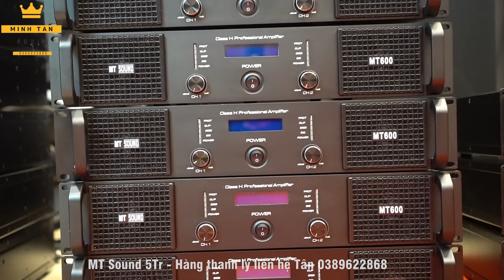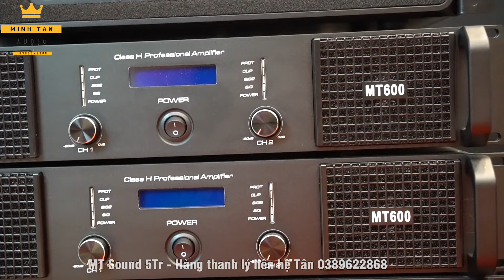(Thanh Lý) Đẩy 2 kênh 800w gửi anh Khâm Thanh Trì Hà Nội - Minh Tan Audio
▶️ Đẩy 2 kênh 800w MT Sound MT800

▶️ Chuyên cung cấp các sản phẩm âm thanh chất lượng cao: Loa Karaoke, main công suất, vang số, vang cơ, micro không dây (có dây), sub điện, sub hơi... Setup âm thanh số Karaoke gia đình, phòng hát Karaoke kinh doanh chuyên nghiệp